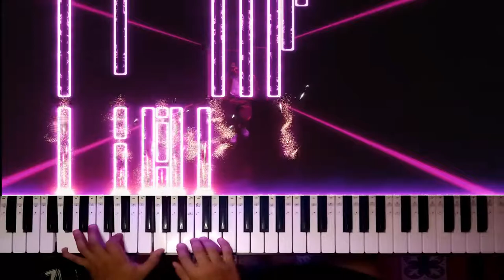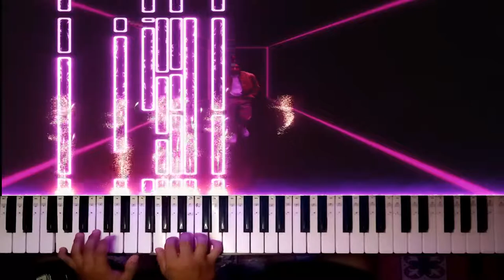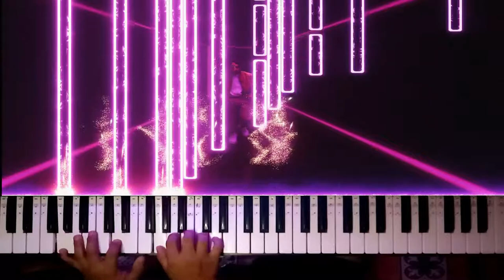Nangangamba (Zack Tabudlo / Zybeats Tv) - EASY Piano Tutorial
Hope you enjoy my piano cover of Nangangamba by Zack Tabudlo.